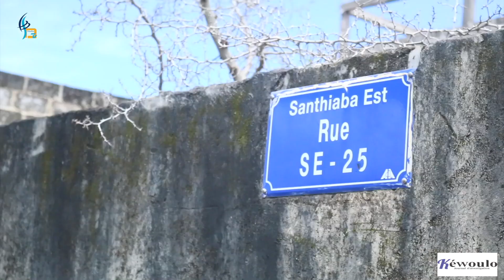Décès de l'ancien joueur du Casa à Paris : À Ziguinchor, Amis et parents témoignent sur le premier.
est la chaîne Youtube de Kewoulo.info. Nous sommes spécialisés dans la réalisation de films, de reportages, d'enquêtes et de documentaires. Vous pouvez nous suivre sur site internet